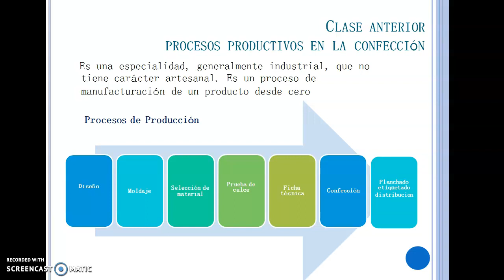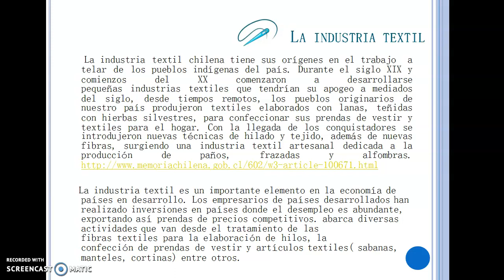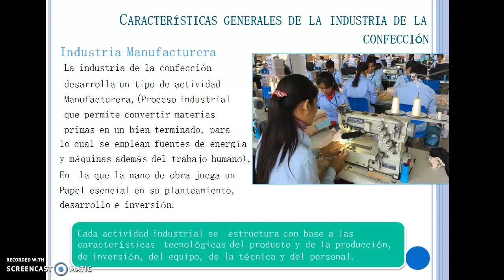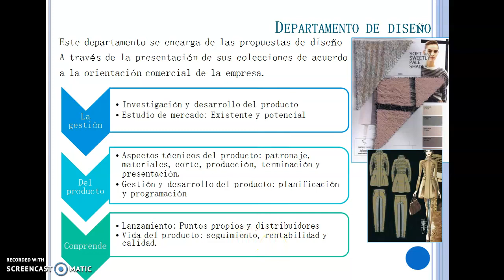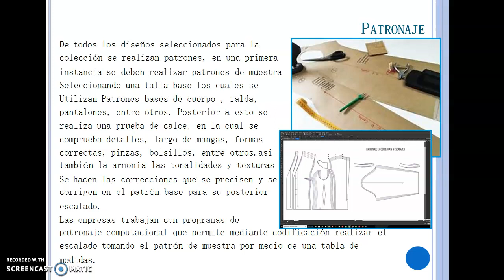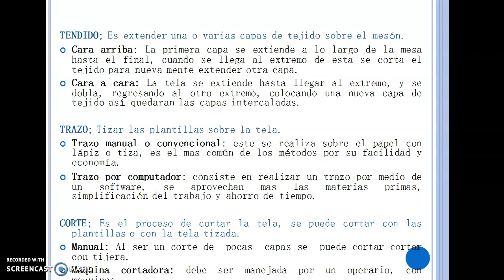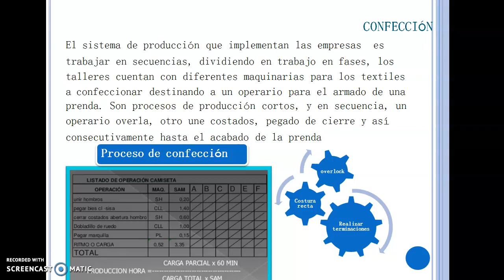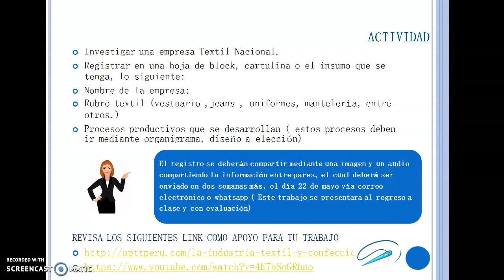VESTUARIO 3° MEDIO